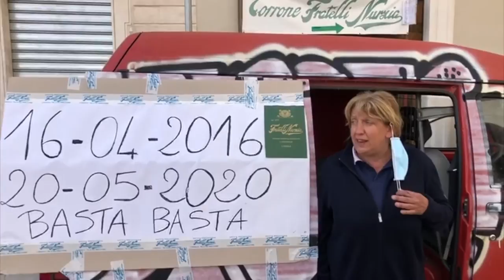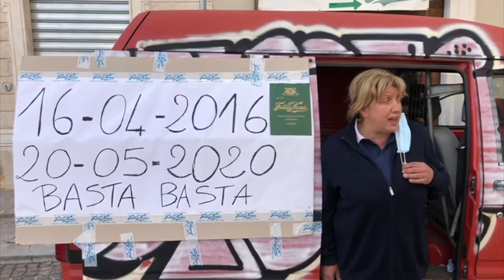L'Aquila. Protesta il Bar Nurzia: "Vogliamo riaprire"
Un sit-in davanti allo storico caffè Nurzia per chiederne la riapertura. Sebbene sia stata completata la ristrutturazione da tempo, il caffè ancora non ottiene l'agibilità per la riapertura. La proprietaria chiede a gran forza la soluzione del problema da parte del presidente del Consorzio di ricostruzione di cui fa parte lo storico locale